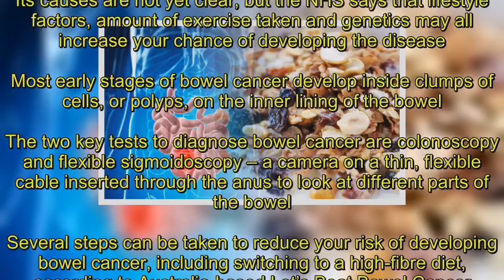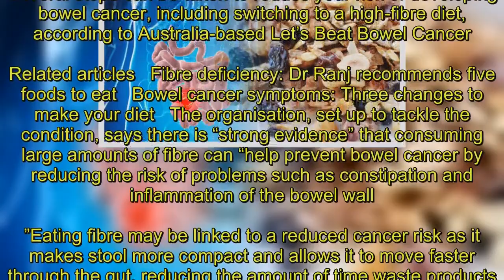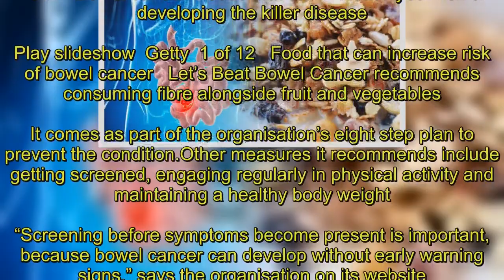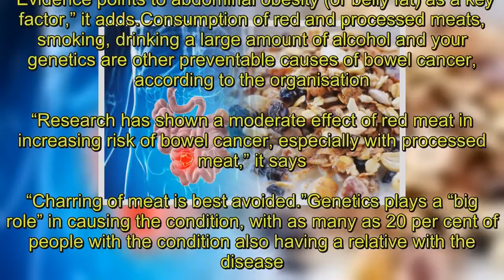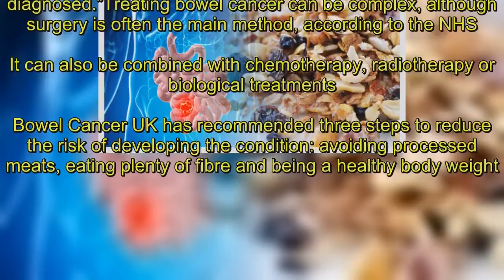Bowel cancer: Adding this to your diet could prevent the dangerous condition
BOWEL cancer is serious, with only three people out of every five who contract the condition surviving.Cancer Research UK estimates that as many as 54 per cent of cases in the UK could have been prevented if action was taken earlier.Its causes are not yet clear, but the NHS says that lifestyle factors, amount of exercise taken and genetics may all increase your chance of developing the disease. Most early stages of bowel cancer develop inside clumps of cells, or polyps, on the inner lining of the bowel.The two key tests to diagnose bowel cancer are colonoscopy and flexible sigmoidoscopy – a camera on a thin, flexible cable inserted through the anus to look at different parts of the bowel.Several steps can be taken to reduce your risk of developing bowel cancer, including switching to a high-fibre diet, according to Australia-based Let’s Beat Bowel Cancer.  Related articles   Fibre deficiency: Dr Ranj recommends five foods to eat   Bowel cancer symptoms: Three changes to make your diet   The organisation, set up to tackle the condition, says there is “strong evidence” that consuming large amounts of fibre can “help prevent bowel cancer by reducing the risk of problems such as constipation and inflammation of the bowel wall.”Eating fibre may be linked to a reduced cancer risk as it makes stool more compact and allows it to move faster through the gut, reducing the amount of time waste products are there. It may also help good gut bacteria, making the area more healthy and at lower risk of developing the difficult condition.Fibre can be found in numerous foods including beans, whole grains and brown rice. The British Nutrition Foundation recommends several ways to increase your fibre intake including choosing a high fibre breakfast cereal such as bran flakes, eating potatoes with skins and keeping a supply of frozen vegetables “so you are never without.”“If you need to increase your fibre intake, it is a good idea to do so gradually. It is also important to drink plenty of fluids and try to be active for at least 150 minutes per week,” adds the Foundation.  Food that can increase risk of bowel cancer   Wed, June 21, 2017   Bowel cancer: Foods that can increase your risk of developing the killer disease.   Play slideshow  Getty  1 of 12   Food that can increase risk of bowel cancer   Let’s Beat Bowel Cancer recommends consuming fibre alongside fruit and vegetables. It comes as part of the organisation’s eight step plan to prevent the condition.Other measures it recommends include getting screened, engaging regularly in physical activity and maintaining a healthy body weight.“Screening before symptoms become present is important, because bowel cancer can develop without early warning signs,” says the organisation on its website.“Most bowel cancers develop slowly from pre-cancerous growths called polyps. Early detection and removal of these pre-cancerous polyps prevents the development of bowel cancer.”There is also “strong evidence” that a lack of phy